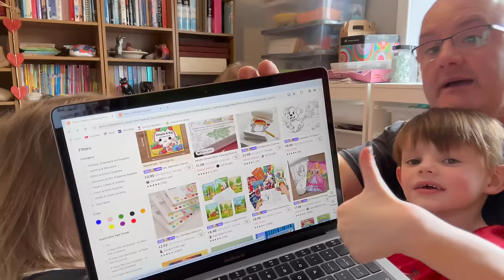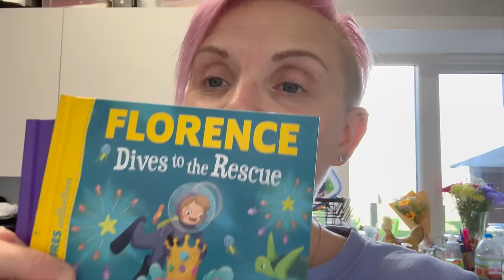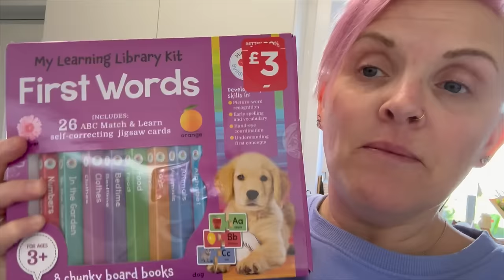MIDWEEK CATCH UP + 20 ITEMS FOR £20 TEMU HAUL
Yes guys it's a midweek catch up VLOG from us including a trip to the opticians for Zoe, a lovely beach walk for me and the little ones, a TEMU 20 items under £20 purchase HAUL from me and Agnes, and Zoe runs you through her WHSmith bargains for Flo's birthday 😊 We really hope you enjoy the video, please subscribe to our channel and drop us a like we would really appreciate it x

⭐️ TEMU LINKS BELOW ⭐️

Music used in video:
My Silver Lining - Vicki Vox
How Bout Forever - Vicki Vox